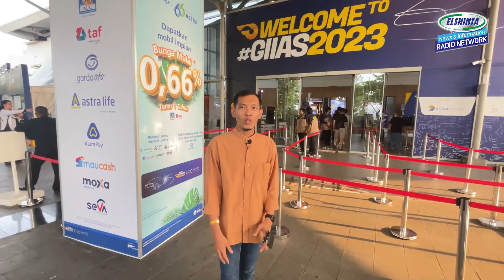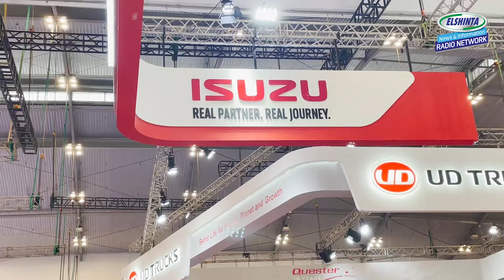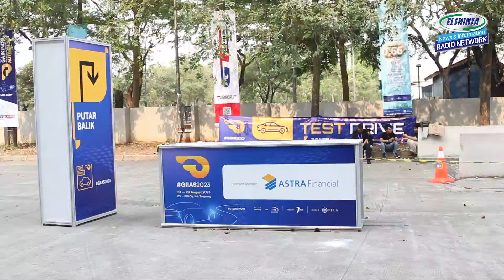KEMERIAHAN PAMERAN OTOMOTIF GIIAS 2023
Pameran otomotif Gaikindo Indonesia Internasional Auto Show (GIIAS) 2023 resmi dibuka sejak Kamis (10/8).

GIIAS merupakan salah satu pameran otomotif terbesar di Asia Tenggara.

Pameran GIIAS 2023 didominasi oleh merek China. Beberapa merek yang akan dipamerkan mulai dari Wuling, Chery, DFKS, Seres, hingga merek anyar seperti GWM yang terdiri dari Haval, ORA, dan Tank.